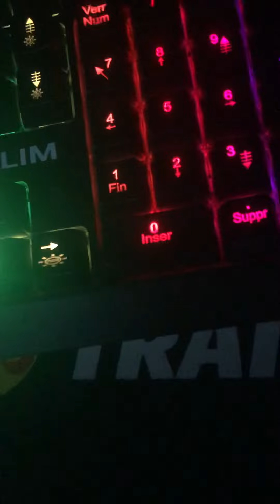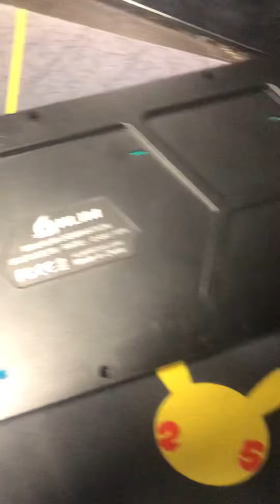le meilleur clavier au monde !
Bonjour de retour sur ma chaîne je vous présentes un clavier le klim domination un clavier qui comporte 16millions de possibilité avec plusieurs mode et mode respiration il pèse 1,2kilo il comporte une touche fonction et bien sûr le clavier et mécanique avec des switch bleu attention ⚠️ les switch bleu sont très bruyant . Si vous voulez plus d’information sur le clavier voisi un lien qui vous dit de A-Z. Lien